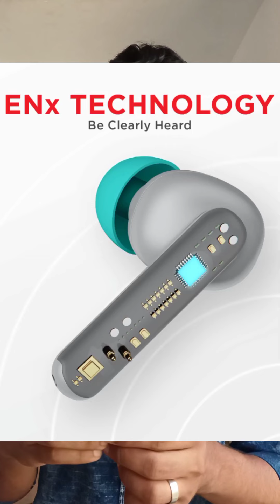boAt Airdopes 141 🔥🔥 Truly Wireless Earpods Unboxing and Review | Malayalam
Boat Airdopes 141 Wireless Earpods Unboxing and Review in Malayalam

എല്ലാവർക്കും വീഡിയോ ഇഷ്ടമായി എന്ന് വിചാരിക്കുന്നു. ഇഷ്ടമായെങ്കിൽ വീഡിയോ ലൈക് ചെയ്യാനും ചാനൽ സബ്സ്ക്രൈബ് ചെയ്യാനും മറക്കരുത്. നിങ്ങളുടെ വിലയേറിയ സഹകരണം എല്ലായിപ്പോഴും കൂടെ ഉണ്ടാവണം. എന്ന് നിങ്ങളുടെ സ്വന്തം Naughty PROFESSOR.